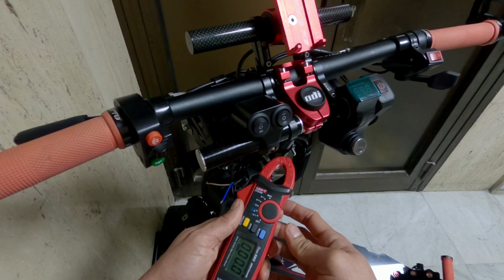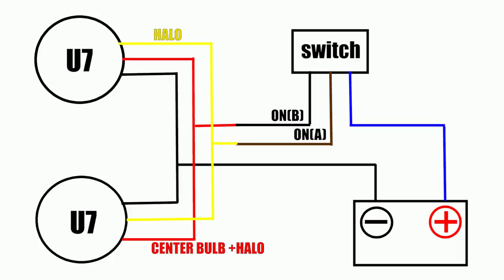U7 LED Headlight WILDMAN Storage Mini Air Pump Accessories Installation / Electric Scooter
Clean and easy way installation of new accessories for Unggoy!

GRAB NOW! Ride safe everyone!
U7 LED Headlight
Portable Mini Air-Pump (high rated on Amazon)
Bottle Holder Adapter

GRAB NOW INTERESTING ITEMS FOR YOUR ELECTRIC RIDE!
Bar-End Side Mirror
Turn Signal Light with built-in flash relay (high rated/best price on Amazon)
Turn Signal Light Bracket
Handlebar Extension
Speed Switch (best price on Amazon)
Thumb Throttle
Key Ignition Switch (best price on Amazon)
Handle Grip
Kiddie Bar
Mobile Phone Holder
On-Off-On Switch (best price on Amazon)
On-Off Switch with LED
Rechargeable Horn (high rated on Amazon